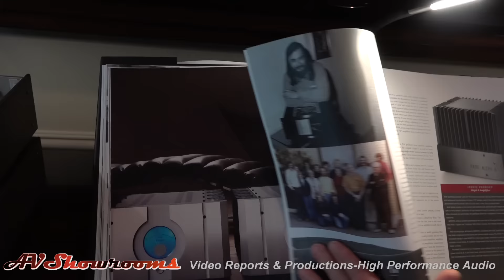Pass Labs amplifiers, Wayne Colburn, look inside the amps, meet Jam Somasundram, founded by Nelson P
or call . At Pass Labs our team has one goal: to create audio products that invite you to listen to music.

We want you to enjoy the experience so much that you go through your entire music collection - again, again and again. each time a joyous discovery of something new. We want music lovers for the long haul.

To reach that goal, we continually strive to design amplifiers that deliver great sound, measure well and are reliable. This is achieved through ongoing R&D, and lots and lots of listening. Oscilloscopes and distortion analyzers are excellent tools, but they historically make lousy customers. Our real customers care most about the experience they get when they sit down to listen to their music.

Our Distributors:

Argentina Ferrari Technologies(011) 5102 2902
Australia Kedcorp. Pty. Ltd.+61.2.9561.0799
AustriaAudio Components040 / 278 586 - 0
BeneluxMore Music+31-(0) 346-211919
BrazilFerrari Technologies(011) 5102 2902 BulgariaKirov High-End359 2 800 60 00ChinaAudio Supplies(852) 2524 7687
CroatiaAudio Centar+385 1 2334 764Czech RepublicKas Audio(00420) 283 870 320DenmarkVassagoHiFi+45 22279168
England Select Audio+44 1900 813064
France Z.E.D. HiFi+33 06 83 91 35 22
GermanyAudio Components040 / 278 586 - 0
Greece Aquarius HiFi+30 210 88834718
Hong Kong Audio Supplies(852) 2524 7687
Hungary Double Reed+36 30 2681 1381
Indonesia Technic Audio(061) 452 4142
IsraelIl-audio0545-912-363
Italy Audio Reference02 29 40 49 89
Japan Electori Co.+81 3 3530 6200
Korea Sinwon Imex Co. Ltd. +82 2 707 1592
Kuwait Laura General Trading Est. 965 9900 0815
Mexico Faramontaos Audio Rep.+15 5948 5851
New Zealand Parmenter Sound 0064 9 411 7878
Philippines Listening In Style 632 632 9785
Portugal Delaudio 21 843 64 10 / 8
Romania Audioconcept SRL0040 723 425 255
Spain Lyric Audio Elite 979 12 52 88
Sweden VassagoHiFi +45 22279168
Switzerland Montana Audio Systems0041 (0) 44 / 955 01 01
Taiwan Gloria Audio Inc, 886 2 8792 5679
Thailand KS Sonsgroup Co. Ltd. 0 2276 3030
UkraineAvero Company+( )
Vietnam Dong Thanh Co. Ltd.(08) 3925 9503

AVShowrooms supports Pass Labs!